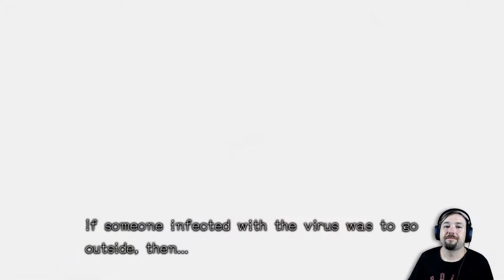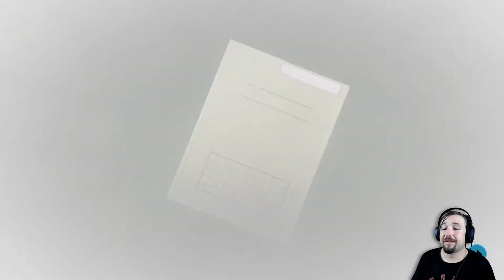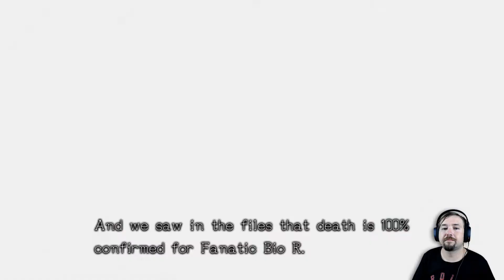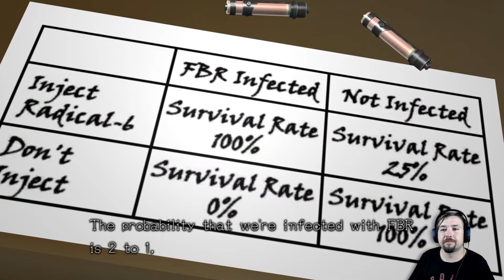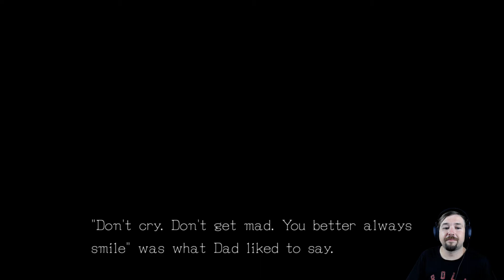Zero Escape: Zero Time Dilemma #15 - The Path to Virtue's Last Reward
Think Your Way Out
Explore 3-D environments for clues to solve mind-bending puzzles and escape your prison.
Decision Game
Question your morality in a series of life-or-death decisions where even the best option carries horrifying implications.
Cinematic Gameplay
Fully voiced and animated story sections push the boundaries of interactive fiction.
Non-linear Narrative
Jump freely between events and characters to piece together the fractured narrative and unlock multiple endings.
Old Faces, New Mysteries
Characters from the award-winning Nine Hours, Nine Persons, Nine Doors and Virtue’s Last Reward are joined by a new cast of participants to bring first-time players up to speed and conclude the series for longtime fans.